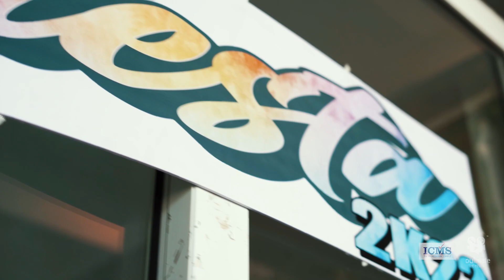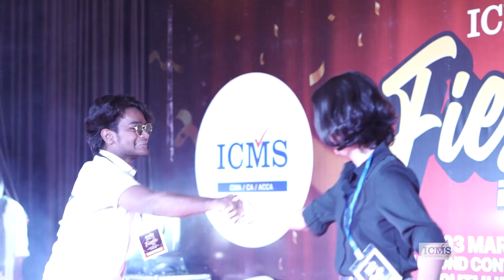ICMS highlight/ Soulmatethemedia /annual day celebration /Celebration/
Soulmate The Media, a friend to support and promote your Businesses, Events and Photography Education with our creative concepts and technical support.

Connect Us :-